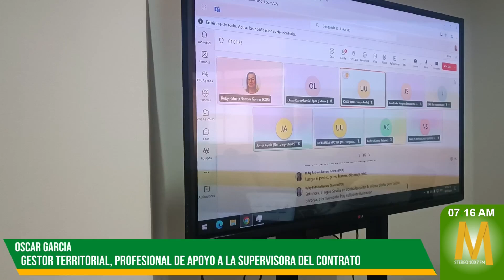Educación: Contraloría y veedurías solicitan visita a Institución de Guacamayas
MaranduaNoticias 🟢 Tras detectar baños deteriorados, un muro de contención colapsado y cubiertas sin mantenimiento en el plantel educativo Guacamayas, la Contraloría y veedurías pidieron una nueva visita para verificar avances en los arreglos. Oscar García, gestor territorial, explicó que la inspección está pendiente de programación.